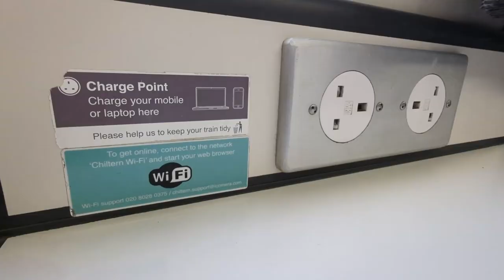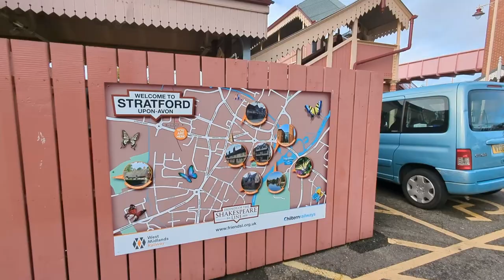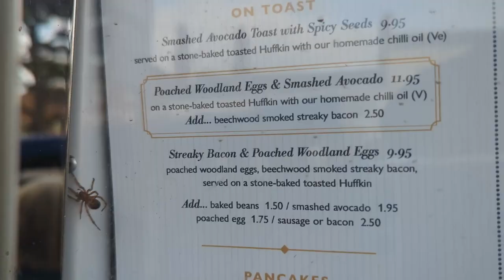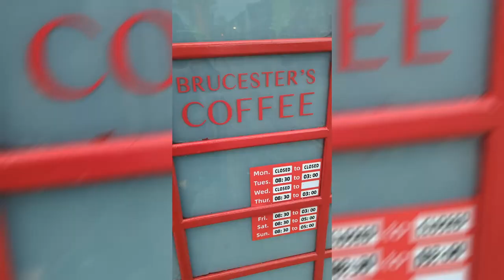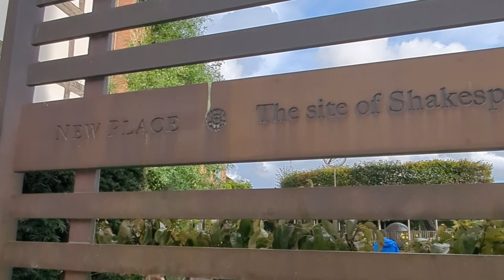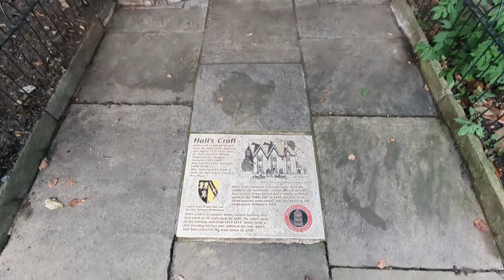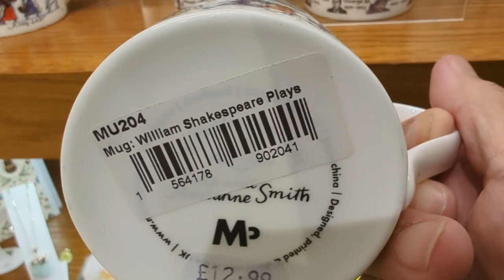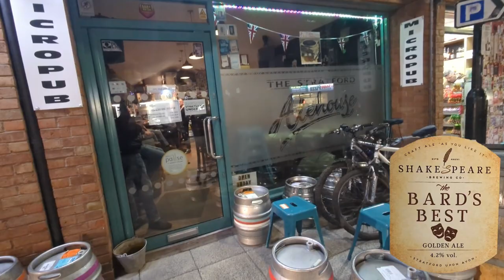【シェークスピアの故郷に行こう】 シェークスピア三昧しませんか？ ロンドンから電車の旅、十分日帰りもできますよ～😉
ロンドン・メリルボーン駅からウイリアム・シェークスピアの故郷、ストラットフォード・アポン・エボンに行ってきました。

シェークスピア・ファンの聖地、シェークスピアの生家、埋葬されている教会、学んだ学校などみどころ多数。徒歩で観光できるコンパクトな街、ロンドンから足を延ばしてみませんか？

0:00 Marylebone Station
2:15 Lemington Spa
3:37 Stratford-upon-Avon
4:01 Birth Place
5:20 Huffkins
6:31 Gower Memorial
8:25 Mercure Shakespeare
9:28 New Place
10:35 Holy Trinity Church
12:28 River Avon
13:20 Dirty Duck

Stratford-upon-Avon
ウィリアム・シェークスピア